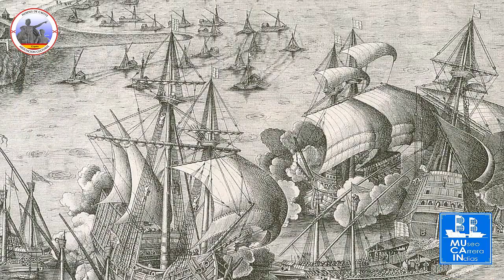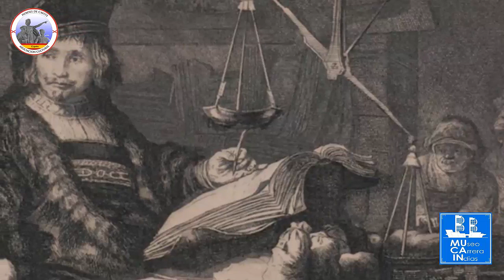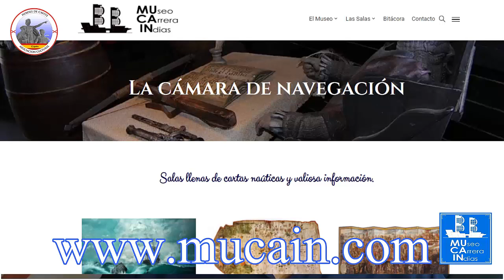La Flota de Indias. (Historia de España en 5 minutos)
Serie de videos, sobre la historia de España y la Hispanidad, contada de forma sencilla y divertida por varios de los mayores expertos en cada ámbito.
Este video a contado con la colaboración de Ricardo. A Fernández. Coordinador del museo de la Carrera de Indias.